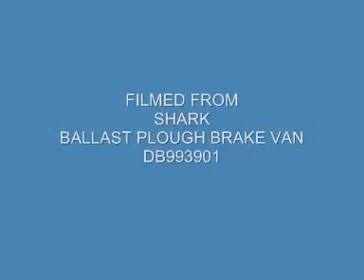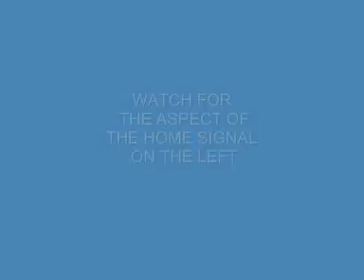Dean Forest Railway Flour Mill Steam Gala Parkend to Norchard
On Sunday 3 July I travelled south from Parkend to Norchard on the Dean Forest Railway behind former London and South Western Railway Beattie Well Tank 30587.  The 1863 design 2-4-0WT was filmed from Shark ballast plough brake van DB993901 forming part of a freight train with a former Southern Railway Queen Mary brake van.  A throwback both to Victorian times and to the early days of railway preservation in Britain.